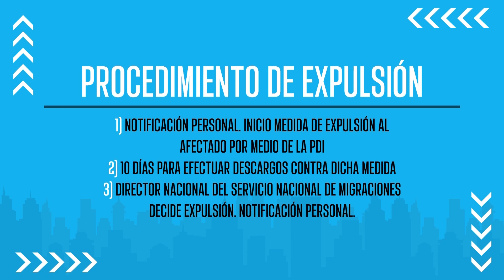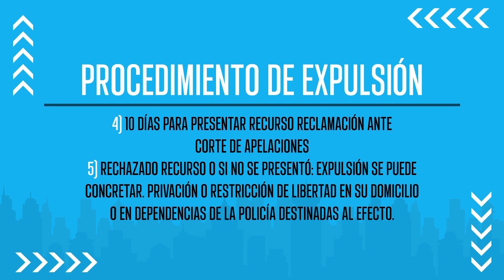El procedimiento de expulsión de extranjeros explicado por Mauricio Daza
Nuestro panelista Maurico Daza nos explicó cómo es el proceso de expulsión de extranjeros y respondió las preguntas de nuestros invitados.